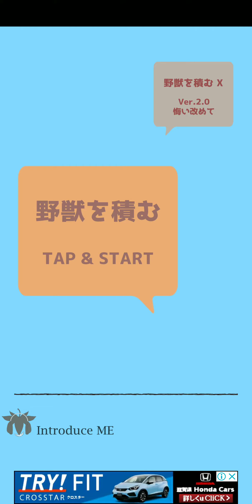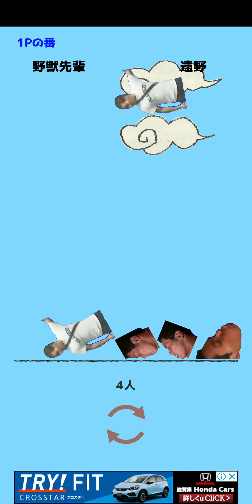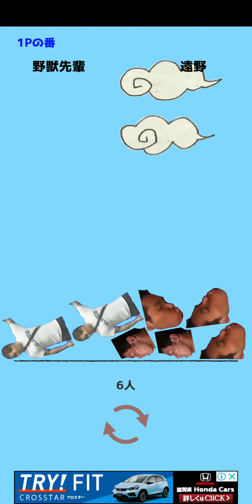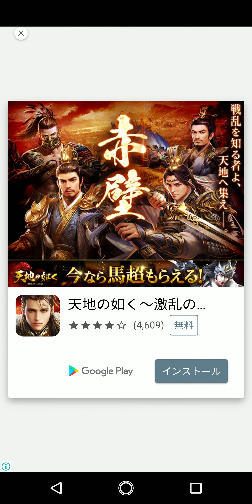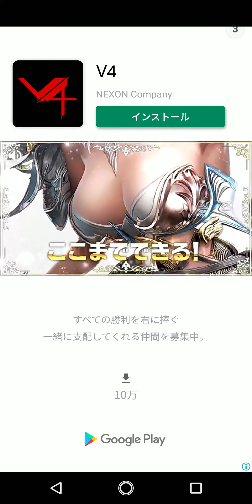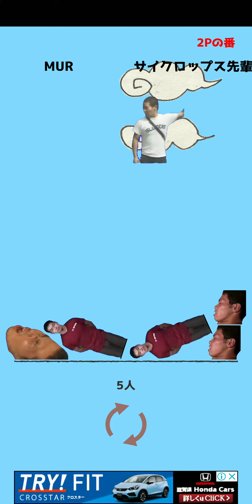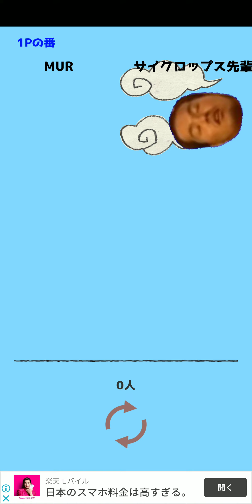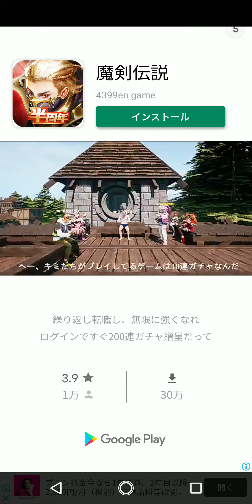野獣先輩のゲームをやったら、動画時間が８１０になった件ww